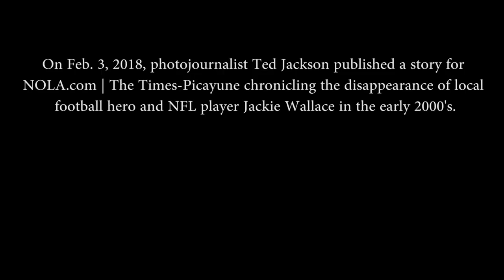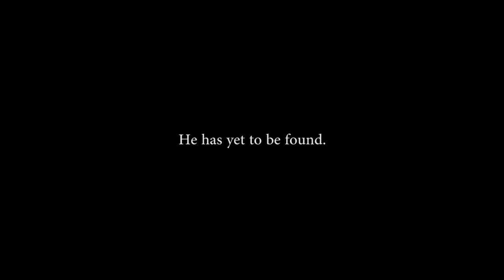Jackie Wallace: In his own words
On February 3, 2018, photojournalist Ted Jackson published a story for NOLA.com | The Times-Picayune chronicling the disappearance of local football hero and NFL player Jackie Wallace in the early 2000's.

When Ted Jackson found Jackie last year, he talked about the difficulty of living with addiction.